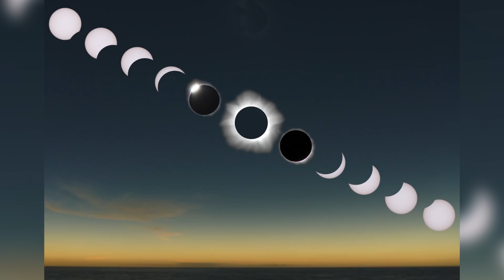Top 10 Rarest Events In The Universe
How the universe works is a marvelous thing. From Deep Space exploration to Nasa going deep into astrophysics studies to coming out with extraordinary discoveries.  Today we shall talk about some of the rarest events to occur throughout history. Elon musk's company Space x is scheduling for a mars space travel. People are speculating an hiv cure.  This is the Top 10 Rarest Events In The Universe.